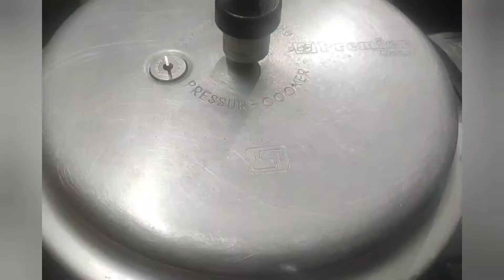channa masala gravy..... Restaurant style....... simple Recepie...